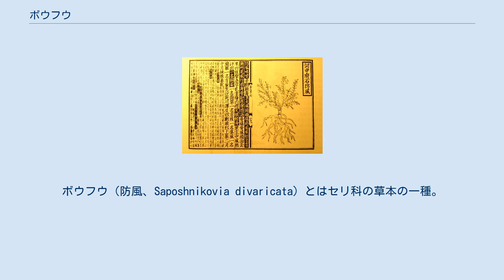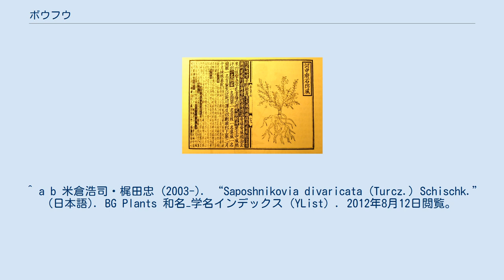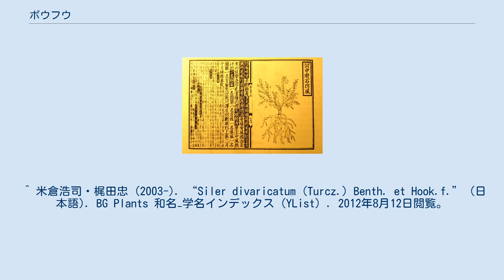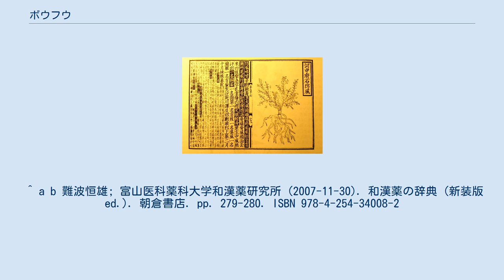ボウフウ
ボウフウ（防風、Saposhnikovia divaricata）とはセリ科の草本の一種。
 中国東北部から華北原産の多年生草本。
花期は8-9月頃で白い小花を咲かせる。
 産地により種類がある。
 関防風:中国（東北諸省、内蒙古、河北、山西、山東省）など 川防風:中国（四川、貴州） 雲防風:中国（雲南） 　日本に輸入されるのは、1. の関防風である。
 根および根茎は防風（ボウフウ）という生薬で日本薬局方に収録されている。
防風には発汗、解熱、鎮痛、鎮痙作用があり、十味敗毒湯、防風通聖散などの漢方方剤に使われる。
 クロモン類のデルトイン、5-O-メチルビサナミノール、5-O-メチルビサナミノールグルコシド、シミブギン、シミブギングルコシド、ハマウドール、ハマウドールグルコシドを含む。
 やや大型で根の太いセリ科植物には、エゾボウフウ、イブキボウフウ、カワラボウフウ、ボタンボウフウ、ハマボウフウ、アメリカボウフウなど「○○ボウフウ」と名づけられたものが多い。
 しかし、これらの植物はボウフウとは別属であり、薬として使用されることもなく（薬になる物もあるが薬効は防風とは異なる）、植物学的にも薬用としてもボウフウとは無関係である。
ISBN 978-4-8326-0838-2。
 ^ a b 米倉浩司・梶田忠 (2003-). “Saposhnikovia divaricata (Turcz.) Schischk.” (日本語). BG Plants 和名−学名インデックス（YList）. 2012年8月12日閲覧。
 ^ "'Saposhnikovia divaricata (Turcz.) Schischk.". Tropicos. Missouri Botanical Garden. 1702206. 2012年8月12日閲覧。
 ^ 米倉浩司・梶田忠 (2003-). “Saposhnikovia seseloides auct. non (Hoffm.) Kitag.” (日本語). BG Plants 和名−学名インデックス（YList）. 2012年8月12日閲覧。
 ^ 米倉浩司・梶田忠 (2003-). “Ledebouriella divaricata (Turcz.) M.Hiroe” (日本語). BG Plants 和名−学名インデックス（YList）. 2012年8月12日閲覧。
 ^ 米倉浩司・梶田忠 (2003-). “Ledebouriella seseloides auct. non (Hoffm.) H.Wolff” (日本語). BG Plants 和名−学名インデックス（YList）. 2012年8月12日閲覧。
 ^ 米倉浩司・梶田忠 (2003-). “Siler divaricatum (Turcz.) Benth. et Hook.f.” (日本語). BG Plants 和名−学名インデックス（YList）. 2012年8月12日閲覧。
 ^ a b 難波恒雄; 富山医科薬科大学和漢薬研究所 (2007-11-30). 和漢薬の辞典 (新装版 ed.). 朝倉書店. pp. 279-280. ISBN 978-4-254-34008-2